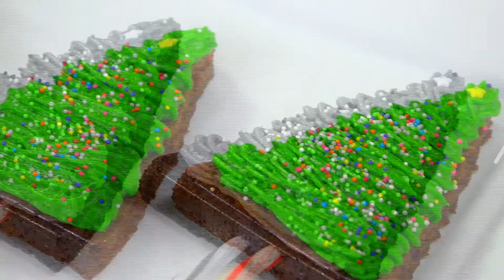Christmas Tree Brownies - Infused Food How To - MagicalButter.com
Easy and fun to make! Bring these Christmas Tree Brownies to your next holiday gathering!